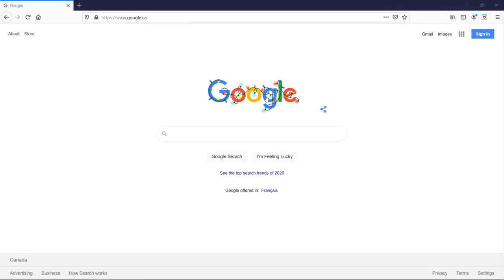How to Install WinMerge in Windows 10 Laptop (2022)